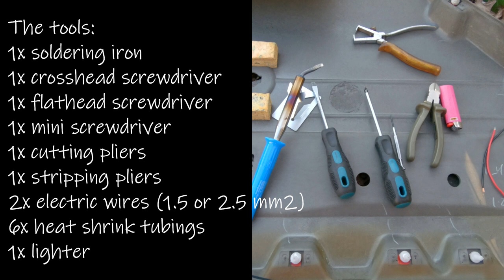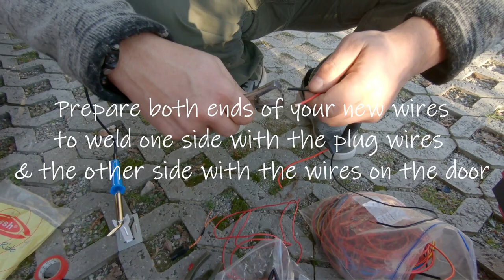BACK DOOR LOCK REPAIR | Defender central locking malfunction | Land Rover Defender | repair series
Defender door lock issue? This is the second episode of our Defender repair series.

In this video we will show you how to repair the door automatic open/close lock switch of a Landrover Defender 2.4 or 2.2 TDCi Puma. If you own another type of Defender this operation should be very similar.

Here's what you will need for DIY fixing this Defender door lock problem :

1x soldering iron
1x crosshead screwdriver
1x flathead screwdriver
1x mini screwdriver
1x cutting pliers
1x stripping pliers
2x electric wires (1.5 or 2.5 mm2)
6x heat shrink tubings
1x lighter

More Defender maintenance, Defender repair, travel and gear videos are coming.

Please note that we aren't professional mechanics but only enthusiasts. We tell you about our experiences and how we do maintenance and repairs on our Defender. We cannot be held responsible in the event of damage or breakdown of your vehicle